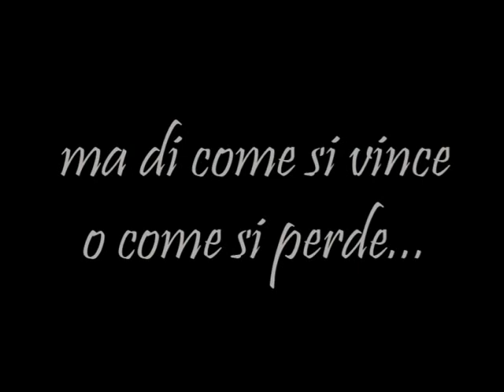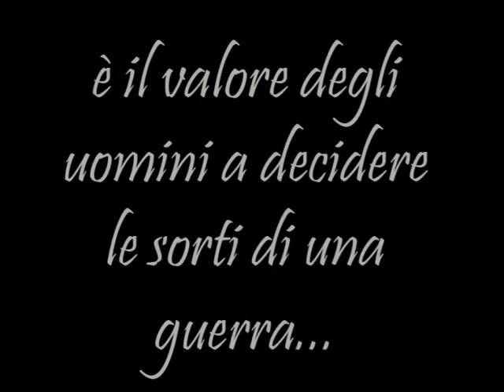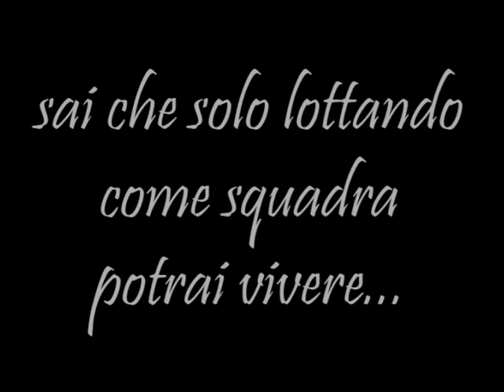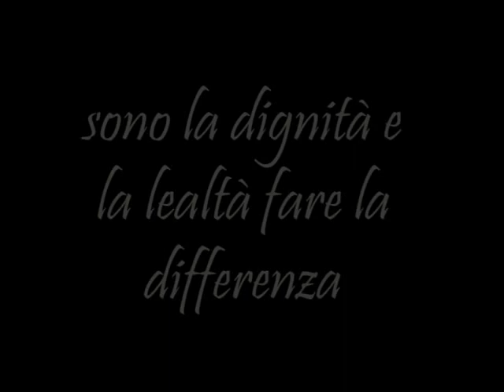Blackwidow Softair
Galleria di immagini dei blackwidow in azione